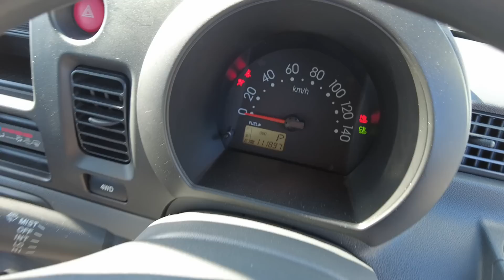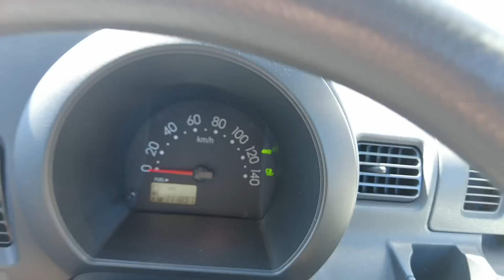【４ＷＤ切替え式・ハイゼット】お仕事にも便利な軽バン入荷しました(^^♪車検２年付きコミコミ価格で販売中・低価格車専門店ピース・ピースチャンネル